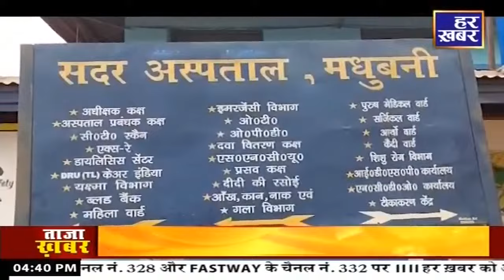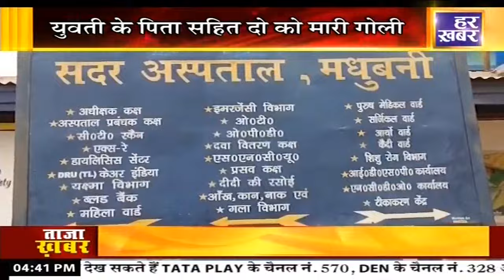हर खबर बिहार-झारखंड : 19 June, 4:30 PM News Bulletin || latest News || Har Khabar